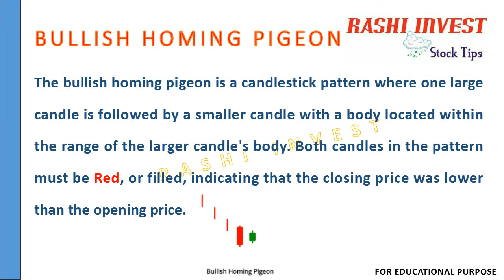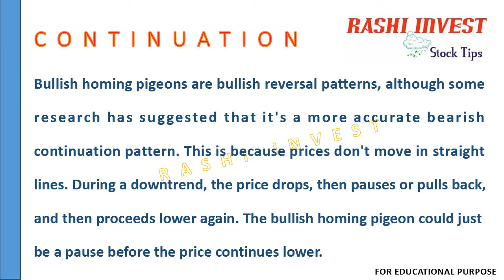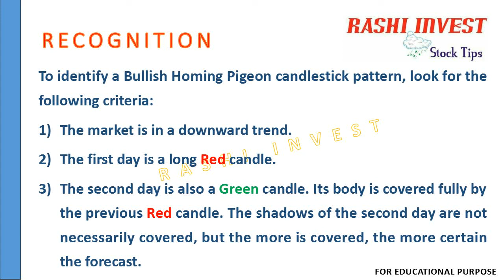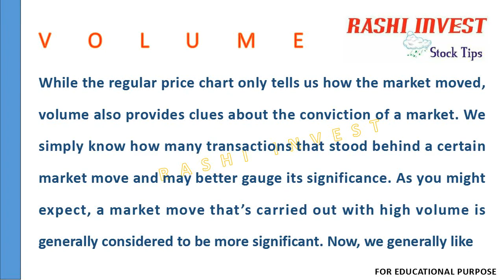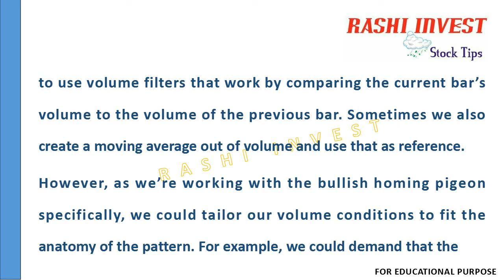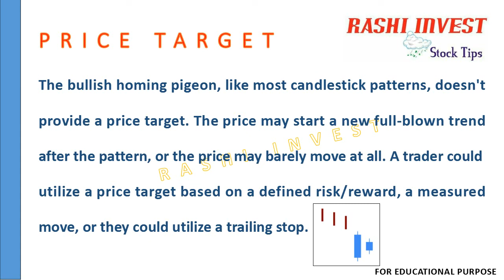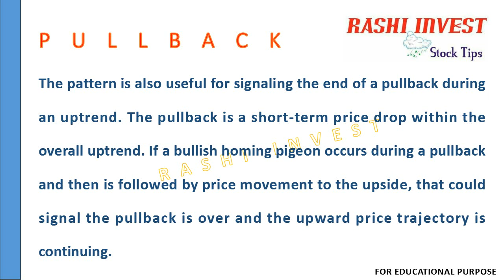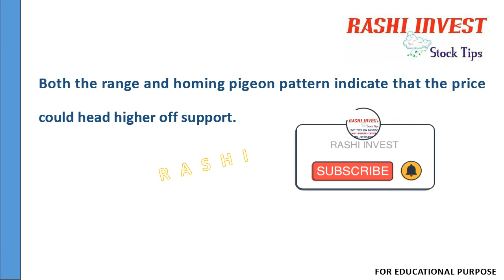How it's work bullish Homing Pigeon | Candlestick Pattern | How to trade | Reversal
RASHI INVEST Chart Pattern Lesson No:- 40
(Bullish Homing Pigeon)

The pullback is a short-term price drop within the overall uptrend. If a bullish homing pigeon occurs during a pullback and then is followed by price movement to the upside, that could signal the pullback is over and the upward price trajectory is continuing.

How it's work bullish homing pigeon candlestick pattern?

How to trade bullish homing pigeon candlestick pattern?